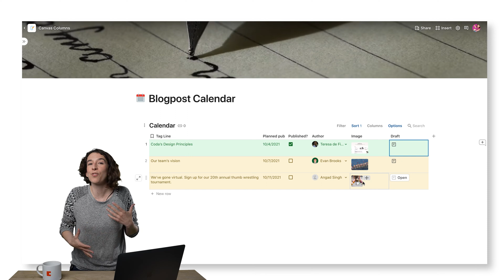Create a content calendar in Coda with canvas columns | Coda Tips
Do you use a table to manage your content calendar? Coda can transform the way you display your table, making it easier for your entire team to use. Learn how you can change the way your data is displayed, so that your content calendar looks like a calendar and still contains all the important details.

Coda is a new doc that brings words, data, and teams together. It starts with a blinking cursor on a blank page and can grow as big as your team's ambition.

Coda comes with a set of building blocksーlike pages for infinite depth, tables that talk to each other, and buttons that take action inside or outside your docーwhich anyone can combine to make a doc as powerful as an app.

People have made Coda docs that do everything from launch products, to scale small businesses, to help them study for tests. What will you Coda?